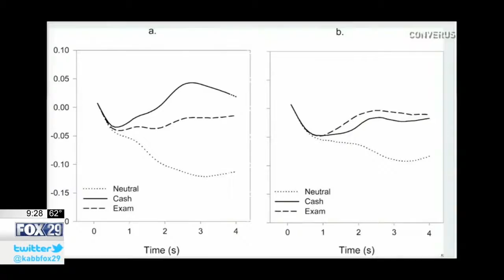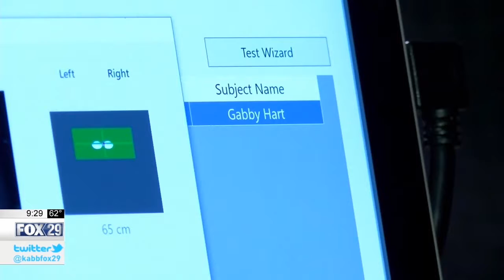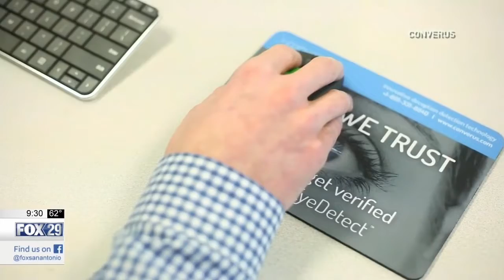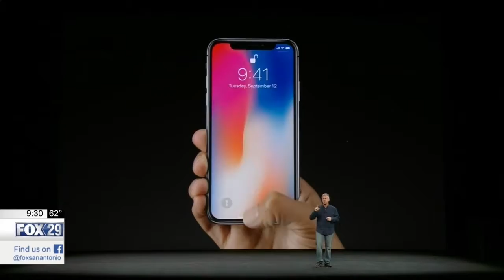Lie Detection Takes a High-Tech Twist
In this video, a TV station in San Antonio, TX reports on this innovative technology.

The main benefits of EyeDetect include:

• 100% unbiased
• High accuracy
• Fast (only 30 minutes for a test)
• Nonintrusive
• Cost-effective
• Portable